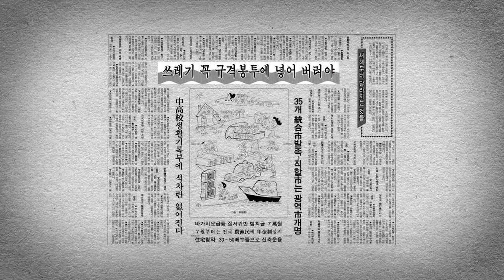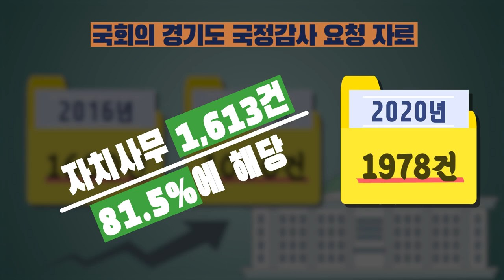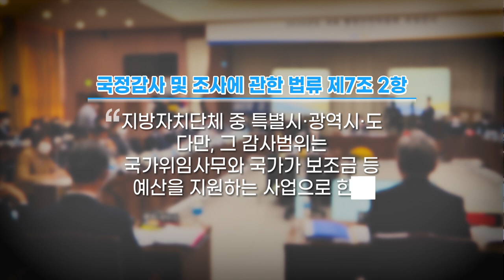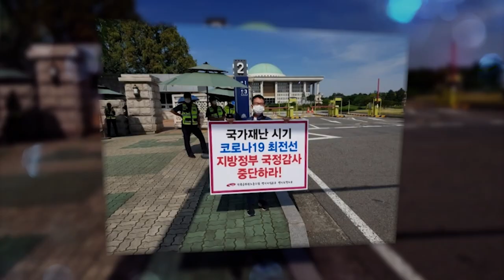우리가 잘 몰랐던 국정감사 이야기~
의정활동의 꽃으로 불리는 국정감사!
하지만 국정감사의 감사 범위에 대해
정확히 알고 있는 사람은 얼마나 될까?

1995년, 제1회전국동시지방선거가 실시되고 수십 년..
지방자치사무에 대한 감사 여부가 새로운 화두로 떠올랐다!

지역민을 위한 지방자치사무는 누가 감사하는 것이 맞을까요?